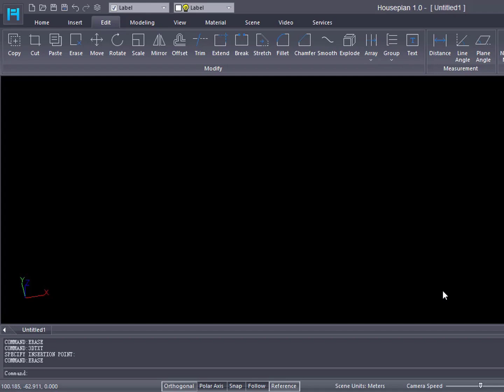3D Houseplan - Add Text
Hi, Let's show more about how to add text in Houseplan 1.0.
This is our beginner tutorials of Houseplan. We will update it periodically.